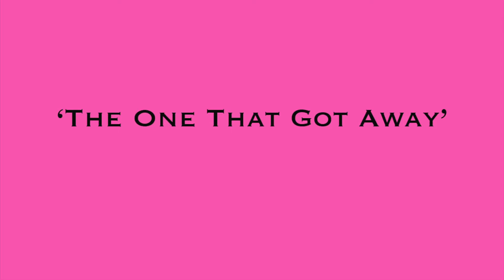BEATRIX CARLOTTA - London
A Live & Death X-Stream #2 - Halloween Warmup

@Berlin Berlin @Trevosa @Darq
24.10.20